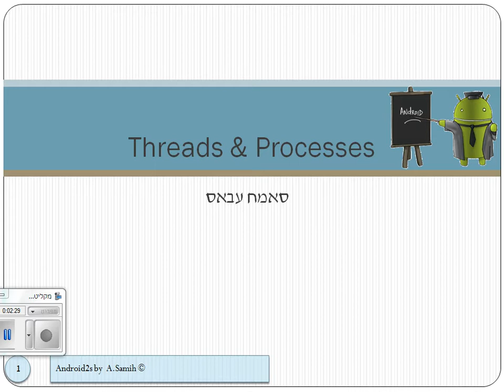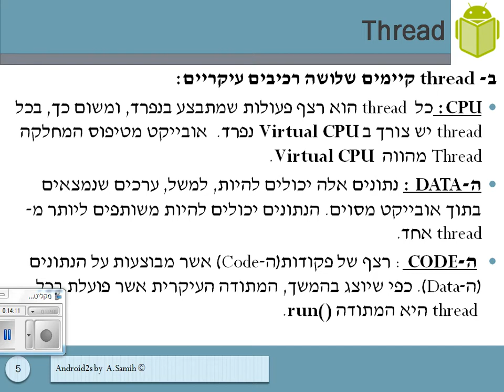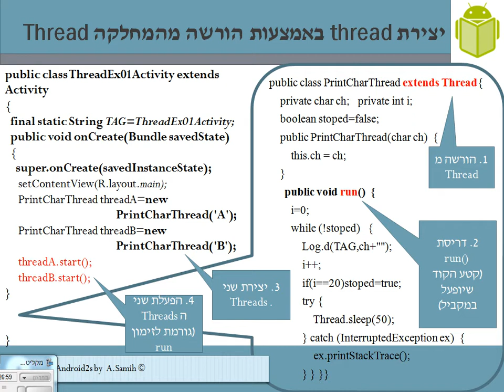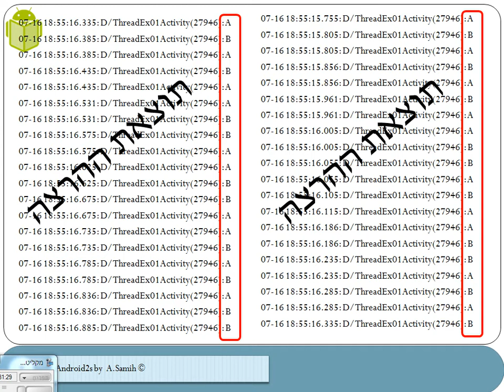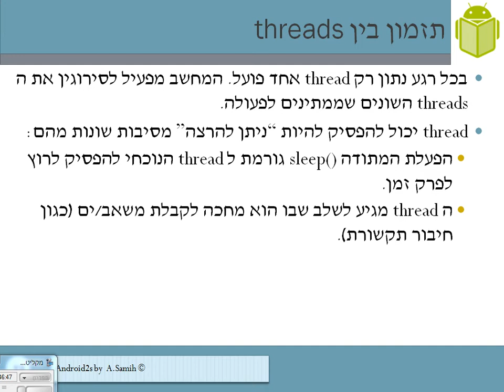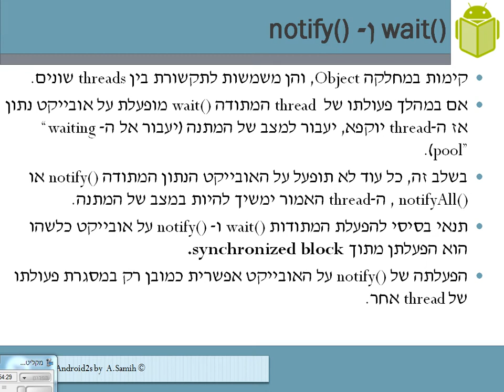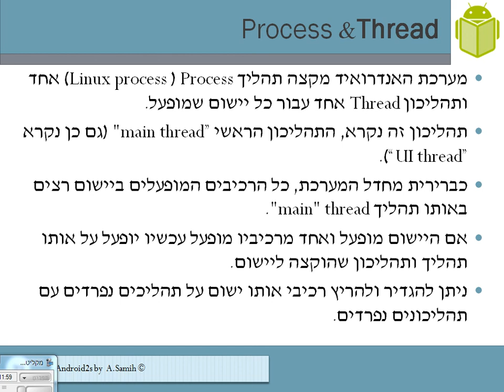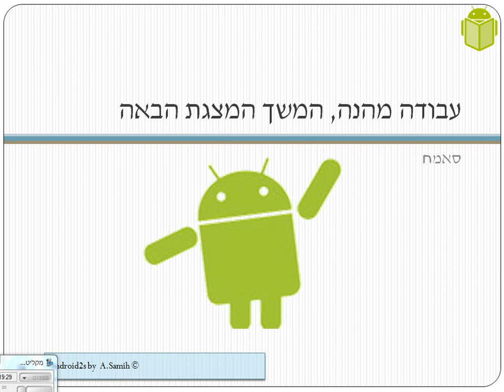afikim 04062013 Threads01